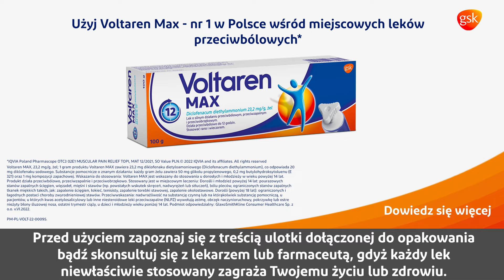Male-Home & Garden Max 2% knee 55+ claim2